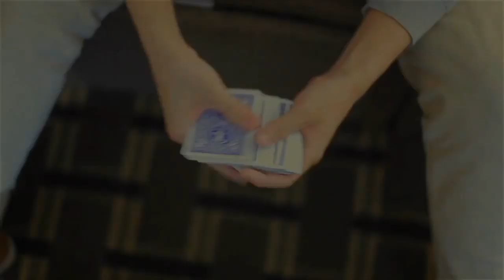ALTER by Kelvin Chow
Love color changes? Good, you're going to LOVE this! Download ALTER from your favorite magic shop